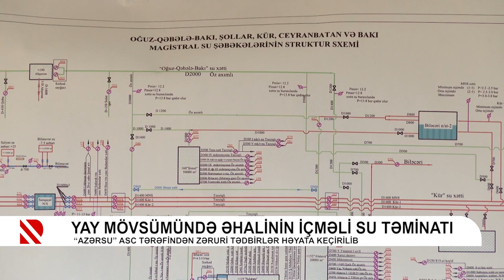Yay mövsümündə içməli su təminatında dayanıqlığın təmin olunması üçün tədbirlər həyata keçirilir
Yay mövsümündə əhalinin içməli su təminatında dayanıqlığın təmin olunması məqsədilə “Azərsu” Açıq Səhmdar Cəmiyyəti tərəfindən zəruri tədbirlər həyata keçirilib. 2021-ci ilin payız aylarından başlayaraq sutəmizləyici qurğuların, magistral və paylayıcı kəmərlərin, anbarların və nasos stansiyalarının istismar vəziyyəti yoxlanılıb, hidrotexniki qurğularda təmir-bərpa işləri aparılıb.